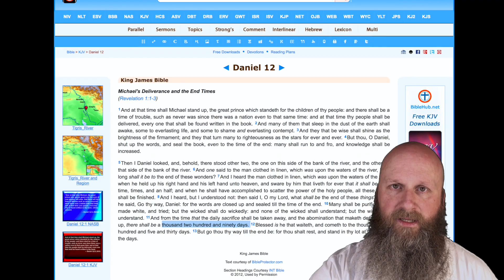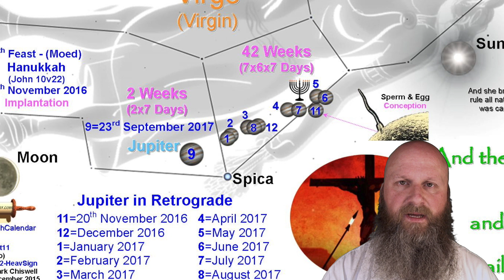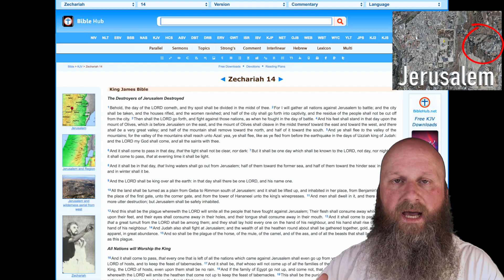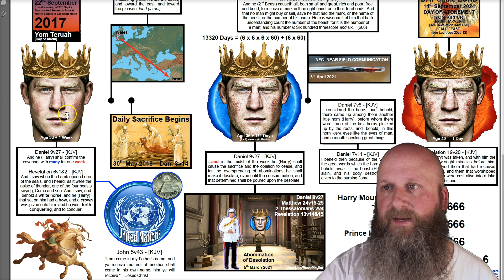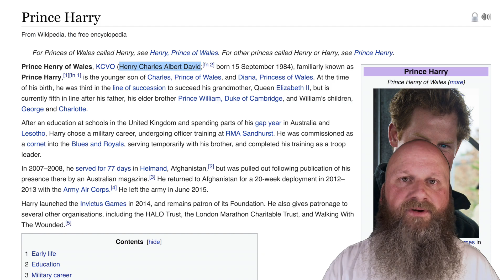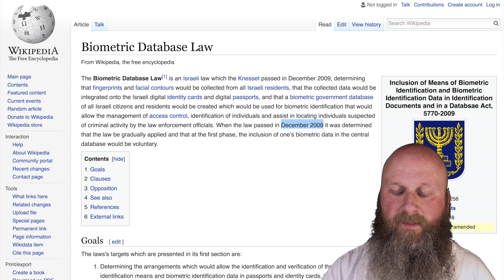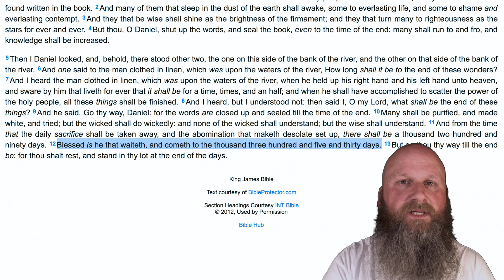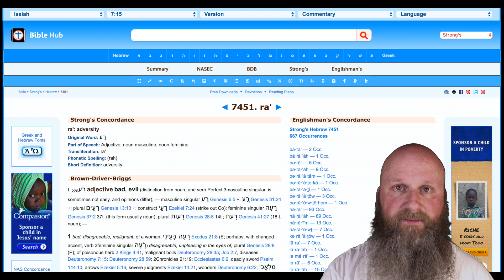✅End-Times✅Rev 12 Heavenly Sign✅False-Messiah✅Chart6✅&More - UPDATE: See Pinned Comment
Antichrist & Daniel's 70th Week (Chart 6) - A3 Format
Antichrist & Daniel's 70th Week (Chart 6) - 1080p Format
God's Great Week (Chart 3) (Expanded - Facebook)
God's Great Week (Chart 3) (Condensed - Facebook)
3. The LORD's Great Week - 7,000 year Overview

REFERENCES:
0:07 Antichrist & Daniel's 70th Week (Chart 6)
0:19 All Dates Daniel's 70th Week (Chart 4)
0:32 +100 Harry Names Chart .
7:57 Revelation 12 Heavenly Sign
9:26 Menstruation
16:24 Pope
18:38 Chronological Gospel
25:56 Revelation 12 Heavenly Sign (Chart 11)
26:18 Dual Chronology of the Book of Revelation (Chart 2)
31:13 Beast Kingdom x5 Horns Chart
32:58 Yom-Teruah-2017 (Chart 12) .
34:22 United Nations Preamble
34:30 One-Mainframe-to-Rule-them-all
38:04 Charlie Warzel .

~~ ATTENTION ~~
38:52 Blood Moon Tetrads Prophecy Officially Fulfilled:
(Published 1-Sept-2017 with additional graphics)
(Published 13-Aug-2017 with minimal graphics)

38:57 PDF Blood Moon Tetrad Chart
40:04 Dome of the Rock destroyed
41:15 New Moon
(New Moon sighted 29/Jan in Israel as per torahcalendar.com )
46:09 Daniel's 70th Week (Chart 1)
47:48 Hebrew Calculator

The following are External links to the Time-Marker alongside:
6:49 (Rev12v3&4)
7:12
8:09 Moon under Feet Virgo: (8:47)
9:26
15:18
22:20
23:53 13,320 Abomination of Desolation
26:17 Dual Chronology of Book Revelation
30:12 Charles Legacy
36:35
38:52 Blood Moon Tetrad: (see REF. 38:52)
Blood-Moon-666Days-Temple-Mount = BM-666D-TM
39:13 Muslim World Chaos
39:43
42:10

Israel's Biometric Database Laws to come into effect on 3-July-2017

If there I anything else you would like to know please ask.

- (Chart with over 300 names relating to Prince Harry & No. 666)

Free PDF (Portable Document Format) downloads available here:
- (Document summarising Charts 1 to 14 noted below)